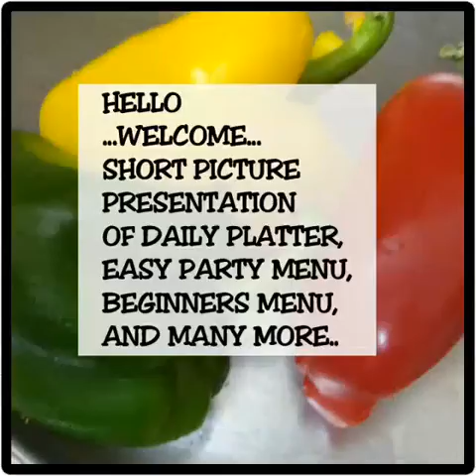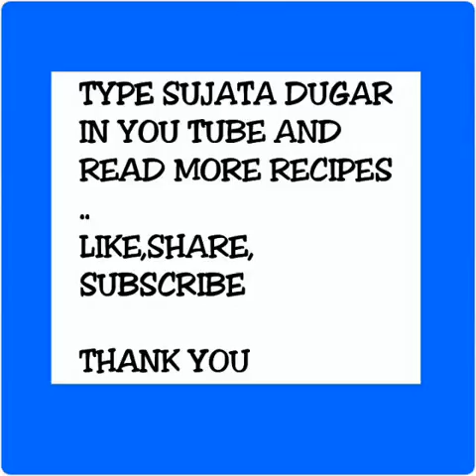ALU PYAJ SABJI RECIPE#TASTES BEST WITH PLAIN COOKED RICE#add drumsticks to enhance nutrition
Alu pyaj jhol is the simplest curry a layman can cook with knowledge of spices only..
Rice and this curry make a tasty wholemeal
Pcs of drumsticks added while cooking..together with the potatoes..makes delicious curry too